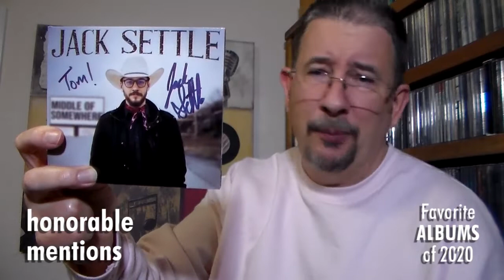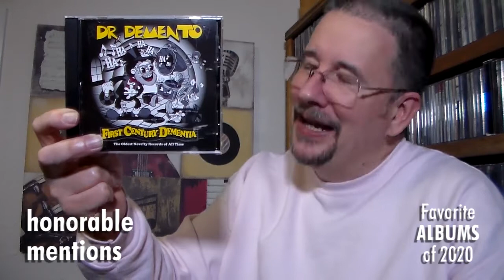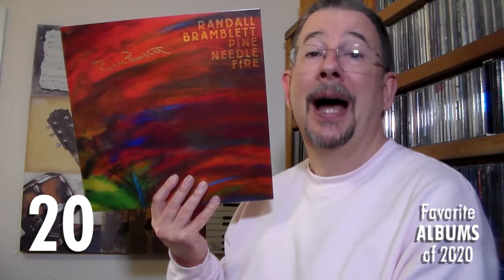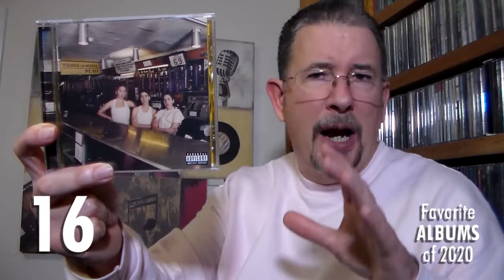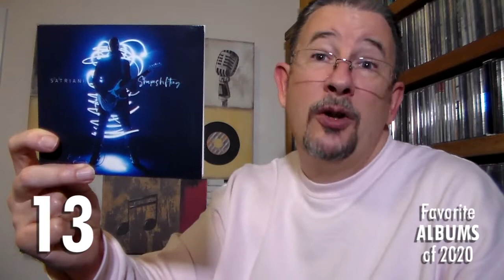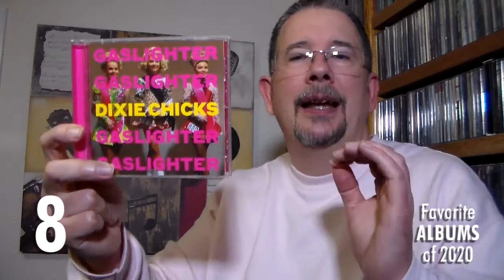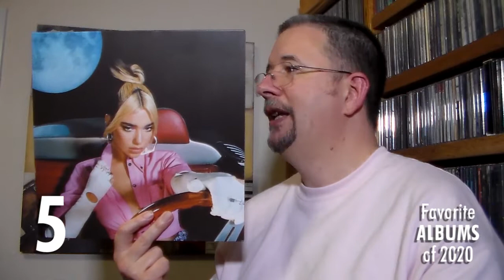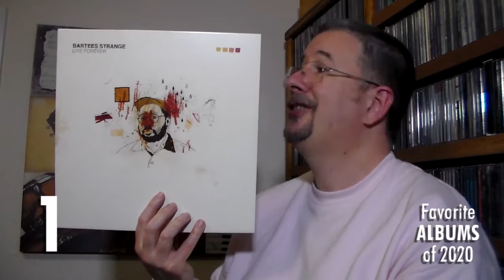My Favorite Albums of 2020! - THP 3.66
It's the moment you all have been waiting for (I assume) - the grand finale of my 2020 Year-End Spectacular(ish), in which I count down my favorite albums of the year! I'm sure you'll wholeheartedly agree it was worth every second of the wait.